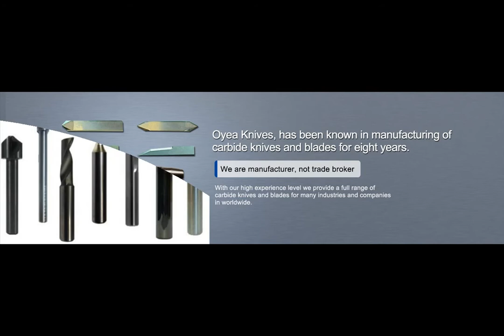ESKO Milling & Router Bits BIT-AUS06-3011-50, G42437889 ZUND Milling & Router Bits R113, 3910763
ESKO Milling & Router Bits BIT-AUS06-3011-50, G42437889
ZUND Milling & Router Bits R113, 3910763 Shenzhen Oyea Machinery Co., Ltd.
Add:No. 2008 , Shennan Road , Futian District, Shenzhen
518026, China
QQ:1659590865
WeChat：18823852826